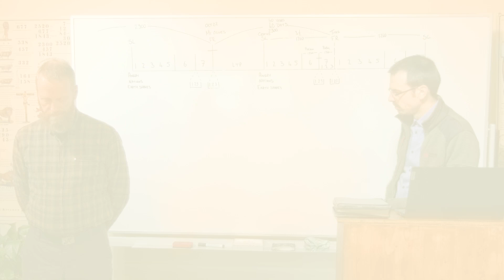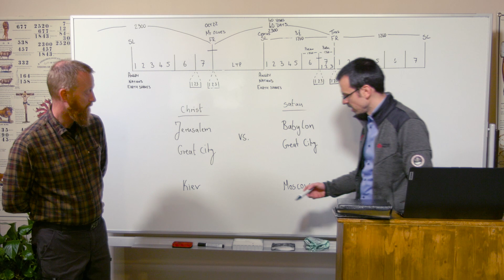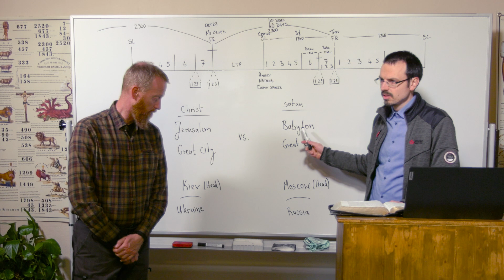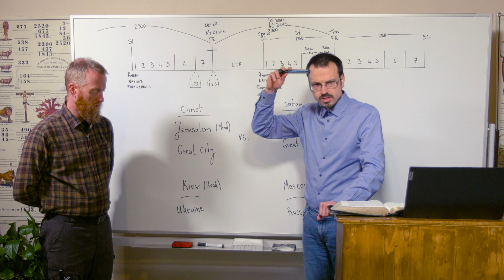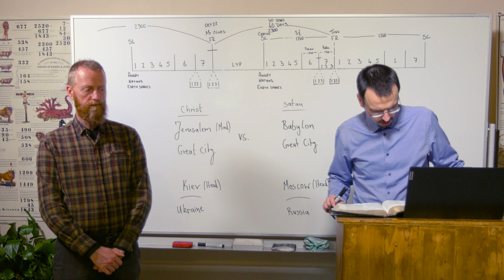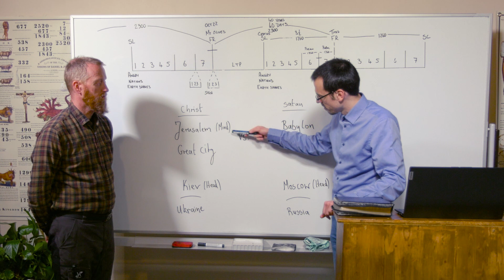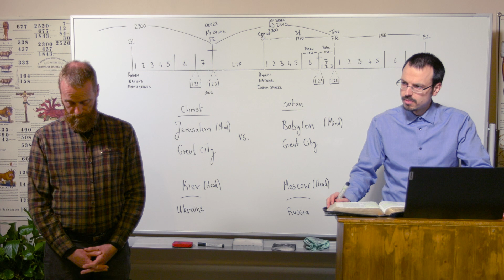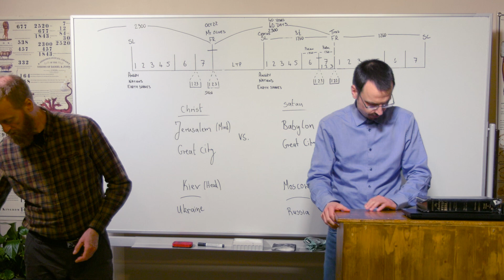27/03/23 - The Punishment on Moscow/Die Bestrafung über Moskau